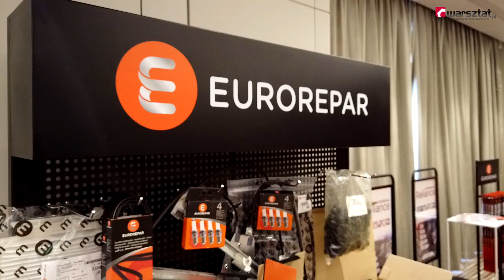Nowa sieć dystrybucji części. "Naszą przewagą są części oryginalne"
- Budować dziś nową sieć dystrybucji części zamiennych na polskim rynku nie jest łatwo - przyznaje w rozmowie z portalem warsztat.pl Piotr Karaszewicz, dyrektor serwisu i części zamiennych Groupe PSA w Polsce. To do PSA właśnie należy marka Distrigo - jedna z najmłodszych sieci dystrybucji części w Polsce.

Distrigo jest siecią dystrybucji części zamiennych wielu marek na całym świecie, m.in. w Europie, Ameryce Łacińskiej oraz w Chinach. Prowadzona przez nią ofensywa handlowa i logistyczna pozwoliła na uruchomienie na terenie Europy sieci 144 platform dystrybucyjnych w 10 krajach, w której autoryzowane serwisy i niezależne warsztaty znajdą w jednym miejscu wszystkie potrzebne im części.

Distrigo to pełna oferta części zamiennych, obejmująca, oprócz oryginalnych części zamiennych Groupe PSA, wielomarkową gamę Eurorepar oraz wielomarkową ofertę części producentów wyposażenia samochodowego.
W Polsce obsługa odbywa się za pomocą jednej platformy dystrybucyjnej, oferującej realizację zamówień w dwóch trybach – zwykłym i pilnym. W przyszłości planowane jest zwiększenie liczby platform dystrybucyjnych. Oferta na rynku polskim obejmuje  ponad 60 grup produktów oraz 12 000 części do różnych marek, z czego 6 000 dostarczanych jest bezpośrednio z magazynu w Natolinie.